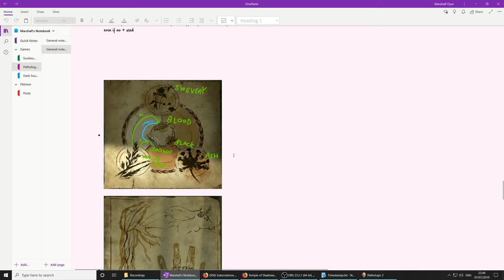Pathologic 2 (Ep. 76 – Infection)